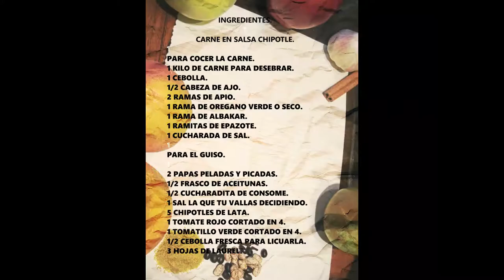COMO HACER UN GUISO EN SALSA CHIPOTLE aqui!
UN TRADICIONAL Y DELICOSO PLATILLO MEXICANO EN CARNE DE RES Y SALSA CHIPOTLE QUE ESTA DE PELICULA, PASO A PASO TE MOSTRARE COMO ELABORAR ESTE PLATILLO AUTENTICO MEXICANO. A TRADITIONAL AND DELICIOUS MEXICAN PLATILLO IN BEEF MEAT AND CHIPOTLE SAUCE, STEP BY STEP I WILL SHOW YOU HOW TO PREPARE THIS AUTHENTIC MEXICAN DINNER.

INGREDIENTES.

CARNE EN SALSA CHIPOTLE.

PARA COCER LA CARNE.
1 KILO DE CARNE PARA DESEBRAR.
1 CEBOLLA.
1/2 CABEZA DE AJO.
2 RAMAS DE APIO.
1 RAMA DE OREGANO VERDE O SECO.
1 RAMA DE ALBAKAR.
1 RAMITAS DE EPAZOTE.
1 CUCHARADA DE SAL.

PARA EL GUISO.

2 PAPAS PELADAS Y PICADAS.
1/2 FRASCO DE ACEITUNAS.
1/2 CUCHARADITA DE CONSOME.
1 SAL LA QUE TU VALLAS DECIDIENDO.
5 CHIPOTLES DE LATA.
1 TOMATE ROJO CORTADO EN 4.
1 TOMATILLO VERDE CORTADO EN 4.
1/2 CEBOLLA FRESCA PARA LICUARLA.
3 HOJAS DE LAUREL.

SONG: COPYRIGHTS

Busybody  0:08 / 1:28 Audionautix Children's | Happy